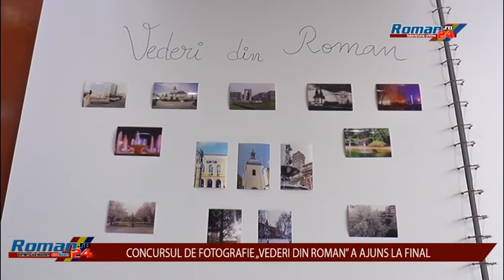Concursul Vederi din Roman a ajuns la final